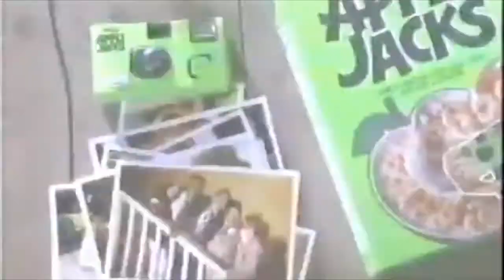Apple Jacks - 1996 Commercial